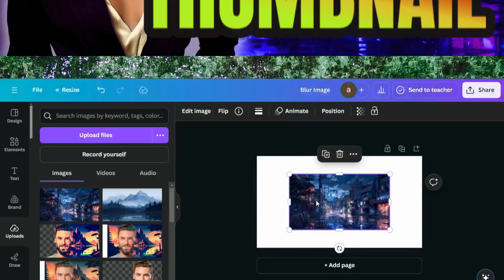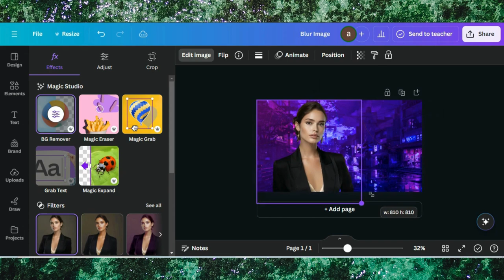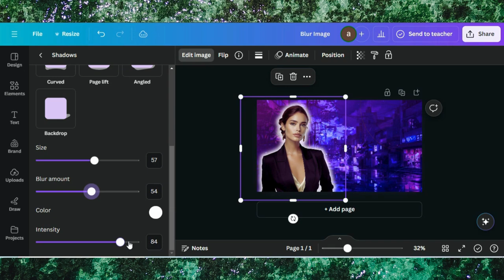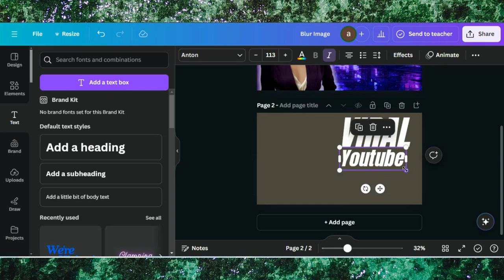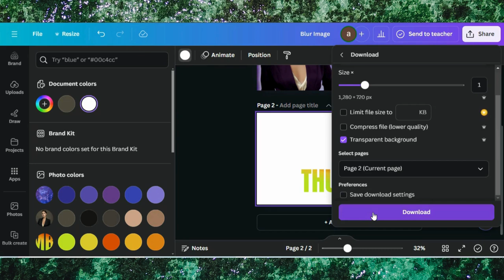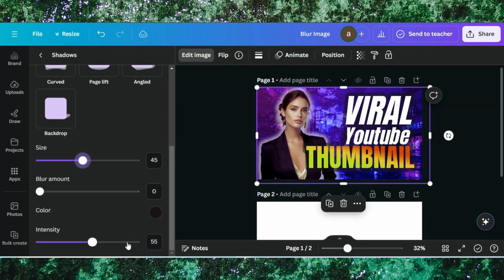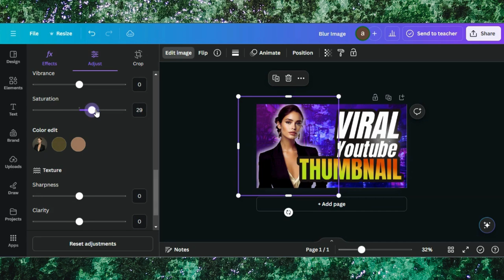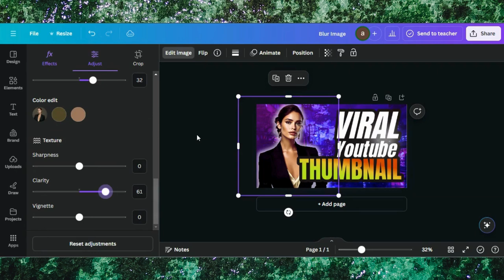How To Create Viral Thumbnail For Youtube | Youtube Thumbnail In Canva Tutorial For Beginners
🎯 How To Create a Viral Thumbnail for YouTube - Get More Clicks! 🎯

In this tutorial, I’ll show you how to design eye-catching, viral-worthy thumbnails for your YouTube videos that will grab attention and drive more clicks! Your thumbnail is the first impression of your video, so creating a strong, engaging one is crucial for growing your channel.

0:00 Demo Of End Results
0:05 Starting a Project in Canva
0:08 Adding Background
0:15 Editing Tips & Tricks
1:31 Adding Image & Text
5:01 Editing Tips & Tricks
6:48 Finalizing Design